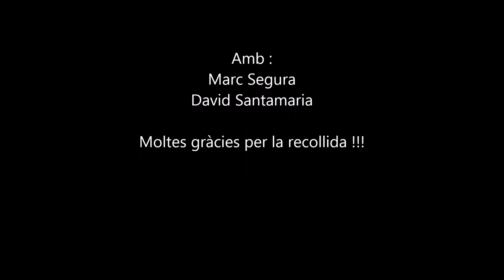Parapent Bellmunt - Vall de Bianya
Cross Express de Bellmunt a la Vall de Bianya amb parapent.
18 de Juliol 2015